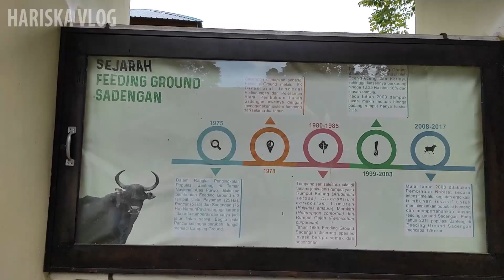Savana Sadengan, ke Alas Purwo Rutenya ke Sini dulu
Infonya Taman Nasional Alas Purwo bakal ditutup menjelang akhir tahun. Mungkin ini yang jadi alasan kenapa bebrapa lokasi wisata Taman Nasional Alas Purwo seperti Savana Sadengan ini ramai dikunjungi wisatawan meski baru libur Sabtu Minggu.
Lihat Juga Video Saya Selama di Alas Purwo;
Silahkan subsribe juga channel ini bagi yang belum, terimakasih